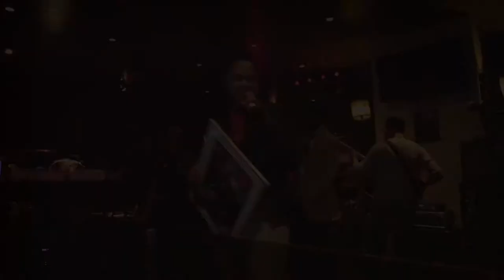BMW 'SpotLight' Album Release Party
Amsterdam based Dutch singer/songwriter/performer Bryan M. Westhout a.k.a. BMW celebrated the release of his newest album 'Spotlight' by performing a couple of his songs live on stage at Club Rain Amsterdam. I was there to capture the moment!

Gear:
Canon 5Dmk3
Canon 24-70mm f2.8
Zacuto viewfinder pro 2.5x 3.2
Zacuto FF
Vocas DSLR shoulder rig
Røde videomic pro
Lightpanels Croma LED
Edit in Premier Pro CC